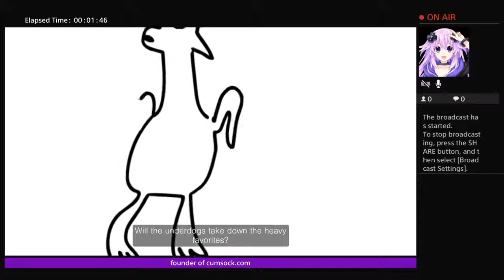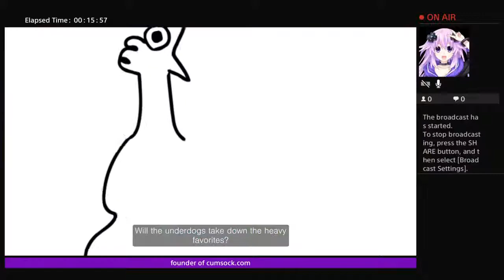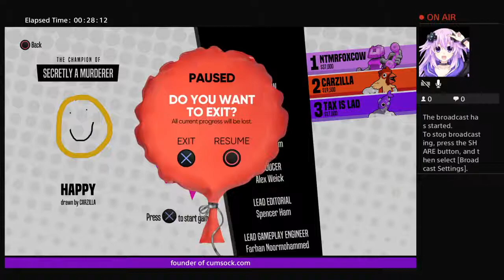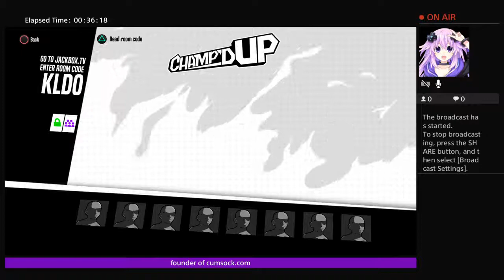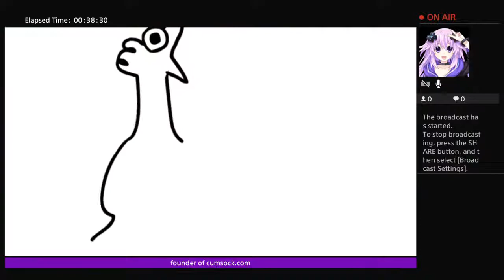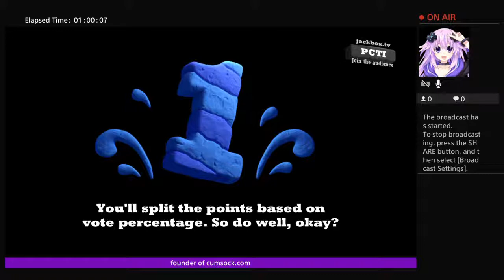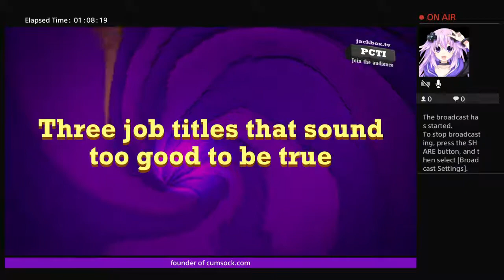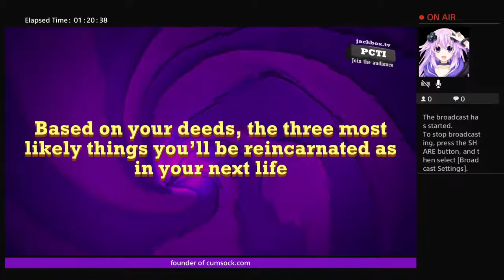Stream - Jackbox Champ'd Up - ĆHÁÕß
Funny autismo man who makes films, music, and shitposts
PFP by jinroku

DA: KaijuToast
Facebook: don’t have one, never will